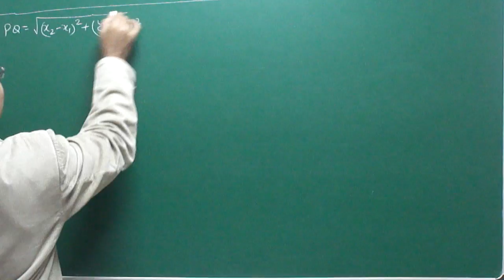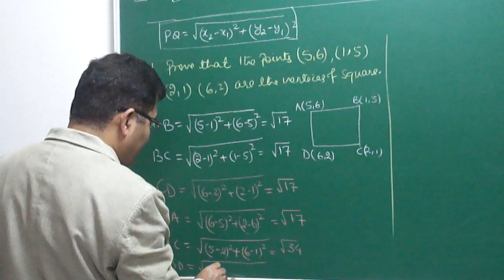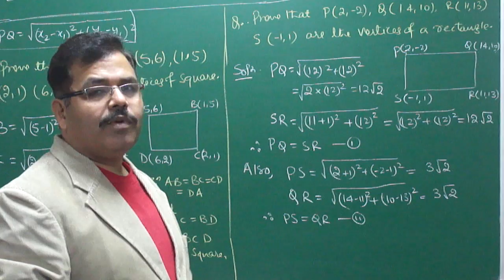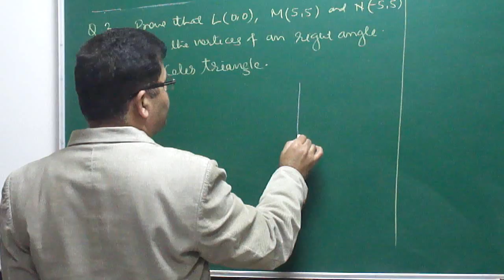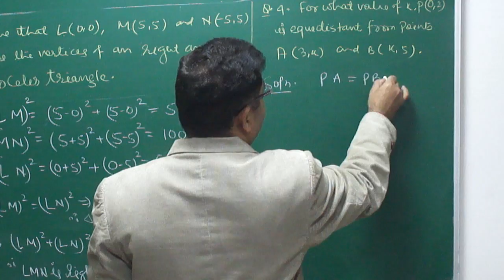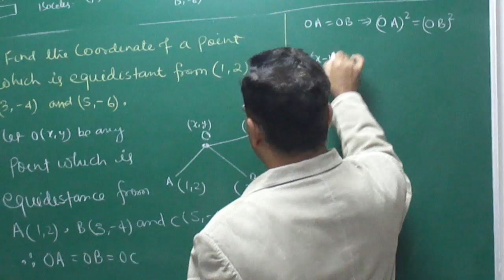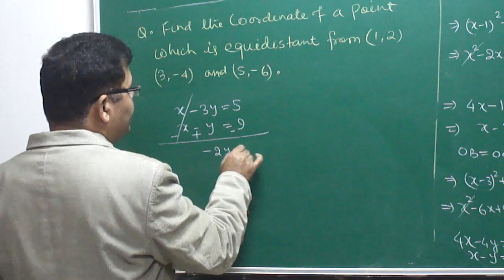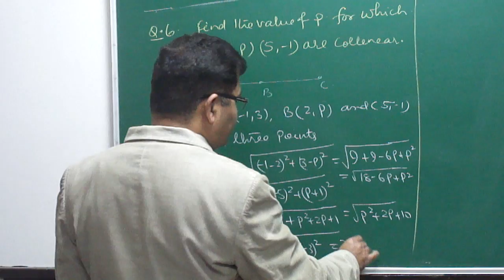ASA MATHS: COORDINATE GEOMETRY PART-03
APPLICATION OF DISTANCE FORMULA BY ARBIND SINGH